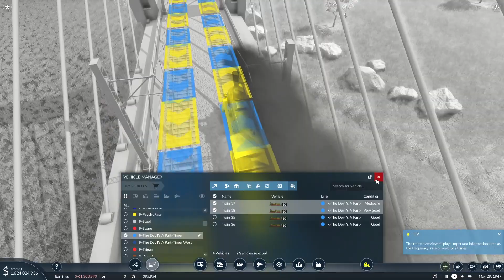TS2 - Transport Fever 2 : More Ambient noise of Trains and such.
If you like this, please like it so I know to make more. Enjoy and relax.